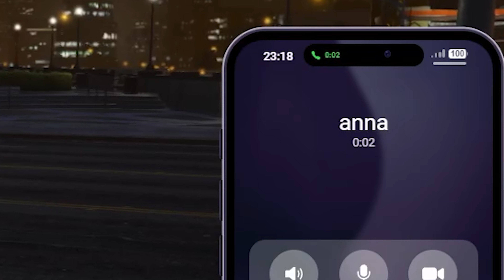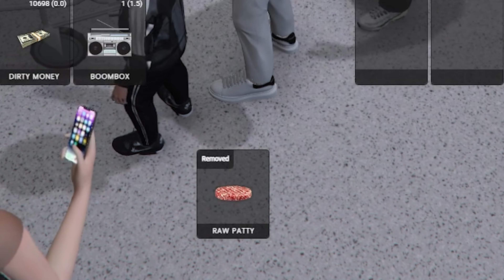GTA RP 🇲🇦 Hasbulla | 🔥 الحياة الواقعية : المافيا تطاردني والعصابة ضد جعفر والشاب العربي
GTA RP Hasbulla | الحياة الواقعية : شاهد المافيا تطاردني والعصابة تنافس جعفر والشاب العربي في هذه الحلقة المشوقة للحياة الواقعية!